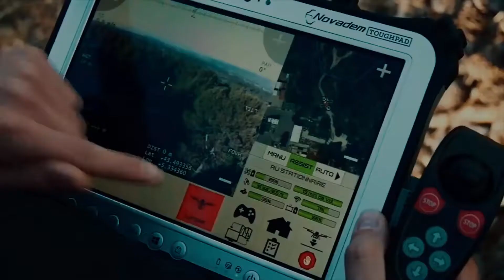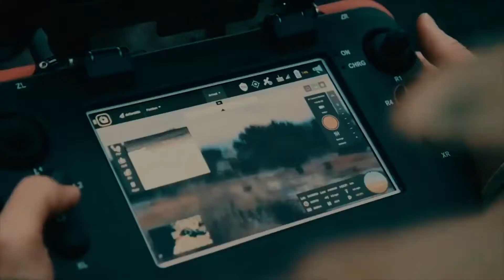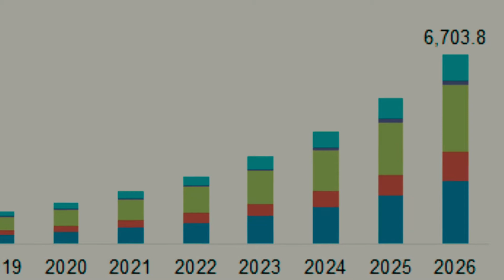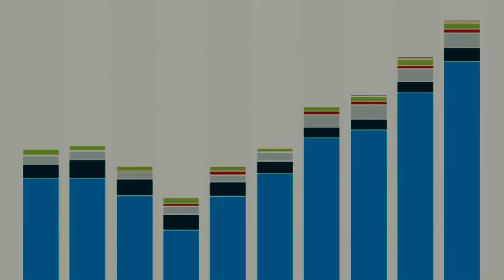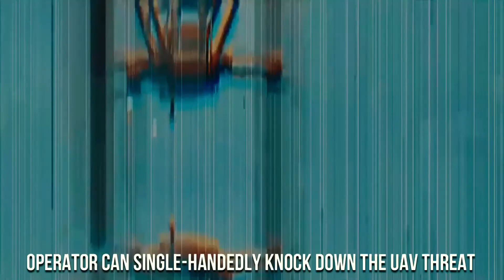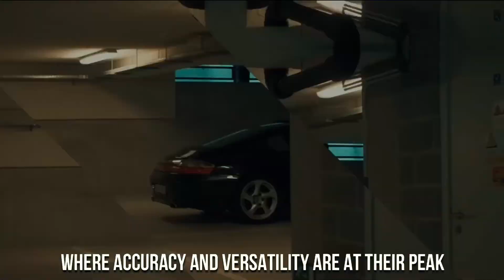Why The Military Drone Market Is Exploding